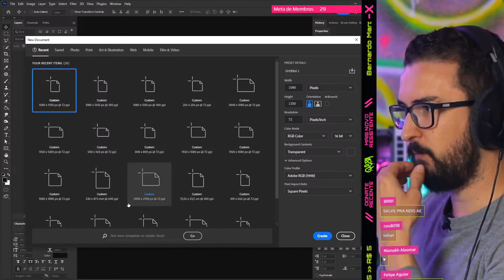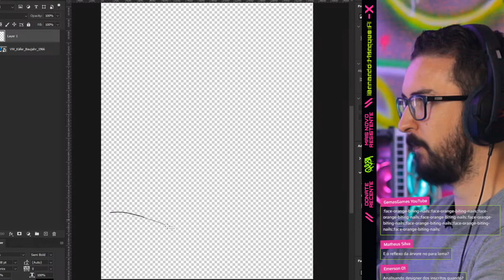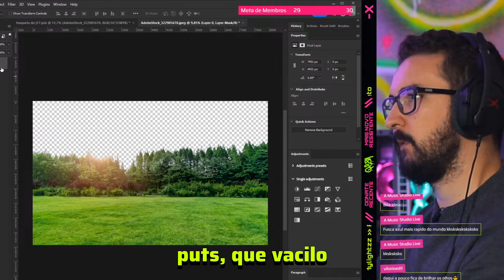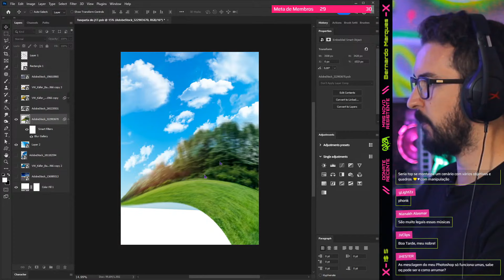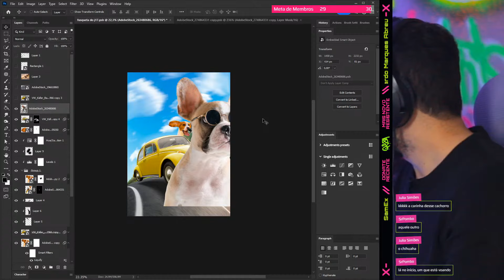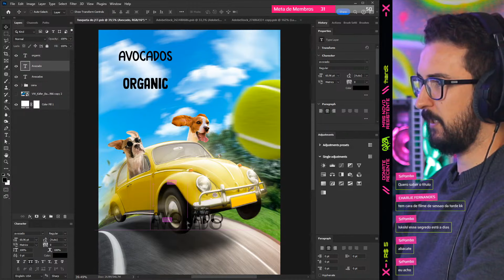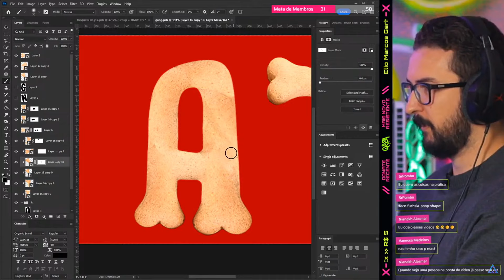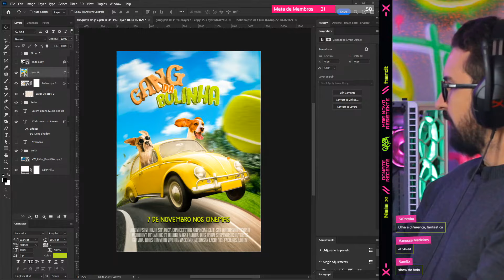Como é uma Manipulação Profissional de 10 horas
✔ Nossa Loja na Amazon

📚 Livros que vão te ajudar a crescer no Design:

1. Psicologia das cores
2. Processo de criação em design gráfico
3. Design pra quem não é designer
4. Pensar com tipos
5. Tipografia
6. Roube como um artista
7. A cor no processo criativo
8. Marcas - Design Estratégico
9. Mostre seu trabalho!
10. Briefing: a Gestão do Projeto de Design